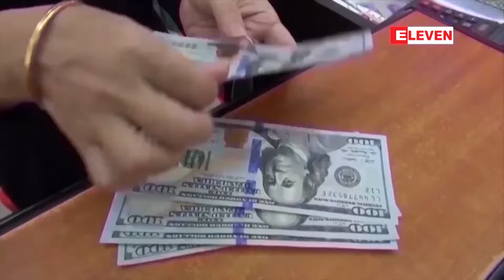ဗဟိုဘဏ်က ထုတ်ပေးသည့် Money Changer လိုင်စင်မရှိဘဲ နိုင်ငံခြားငွေ ရောင်းဝယ်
ဗဟိုဘဏ်က ထုတ်ပေးသည့် Money Changer လိုင်စင်မရှိဘဲ နိုင်ငံခြားငွေ ရောင်းဝယ်ခြင်း၊ လိုင်စင်ရှိသူများ အနေဖြင့်လည်း သတ်မှတ်ဈေးနှုန်းဖြင့် ရောင်းချခြင်းမရှိပါက နိုင်ငံခြားသုံးငွေ စီမံခန့်ခွဲမှု ဥပဒေအရ အရေးယူမည်ဟု အသိပေး (ရုပ်သံ)

ဗဟိုဘဏ်က ထုတ်ပေးသည့် Money Changer လိုင်စင်မရှိဘဲ နိုင်ငံခြားငွေ ရောင်းဝယ်ခြင်း၊ လိုင်စင်ရှိသူများ အနေဖြင့်လည်း သတ်မှတ်ဈေးနှုန်းဖြင့် ရောင်းချခြင်းမရှိပါက နိုင်ငံခြားသုံးငွေ စီမံခန့်ခွဲမှု ဥပဒေအရ အရေးယူမည်ဖြစ်ကြောင်း မြန်မာနိုင်ငံတော် ဗဟိုဘဏ်က အသိပေးကြေညာထားပါတယ်၊